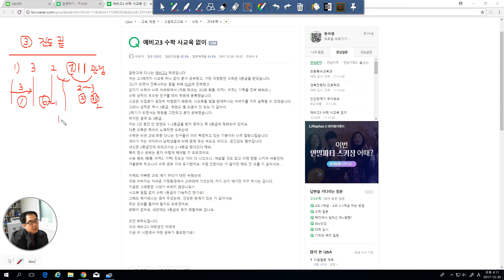1803 [ 상담 - 답변 ] 사교육 없이 수학 3등급 맞은 예비고3 학생에게 조언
그 동안 잘 관리했습니다. 이제 마지막 일년이 새롭게 도전하고 시작하는 기회가 될 것이란 믿음을 가지기를 권합니다.